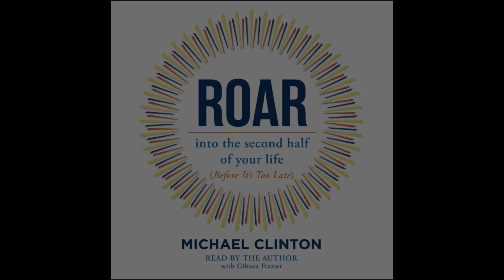Michael Clinton talks about his audiobook ROAR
Watch Michael Clinton discuss his audiobook ROAR.